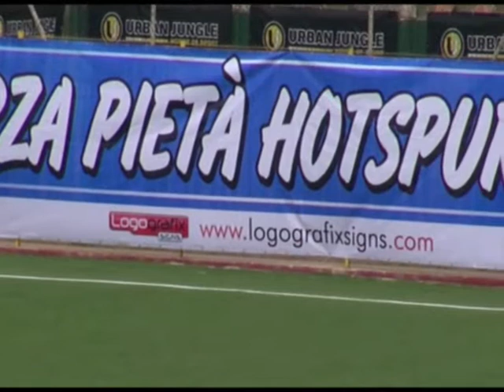Pietá Hotspurs promoted to the Premier League - 2013/2014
Footage thanks to NET Television

Saturday 22nd March 2014